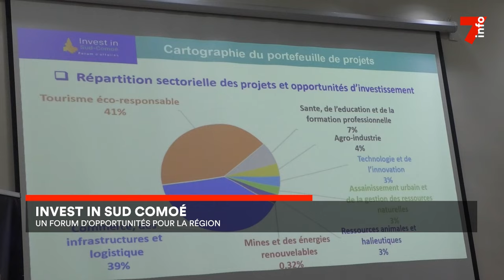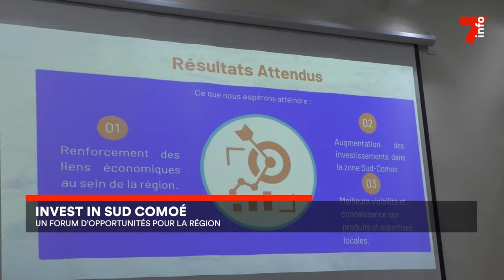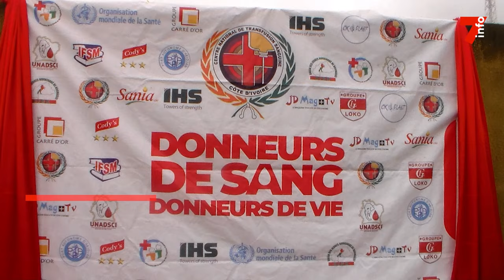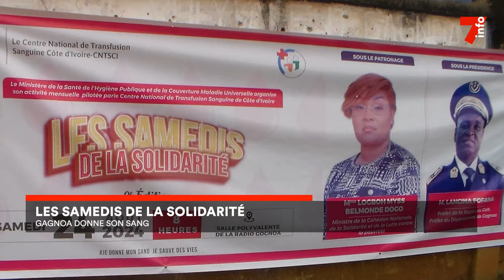Le 7 minutes du 28 août 2024 (édition du 6H)